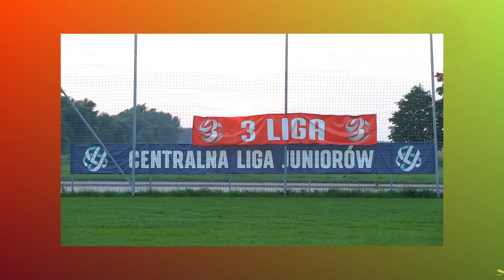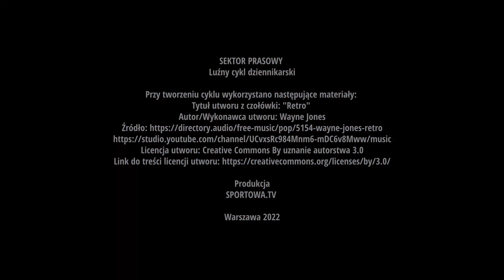Sektor Prasowy: Wysokie zwycięstwo Legii II w LTC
W ostatnich dwóch meczach Legia II Warszawa odniosła dwa zwycięstwa, zdobywając w nich aż dziesięć goli. Czy jest to potwierdzenie zwyżkowej formy rezerw legionistów?